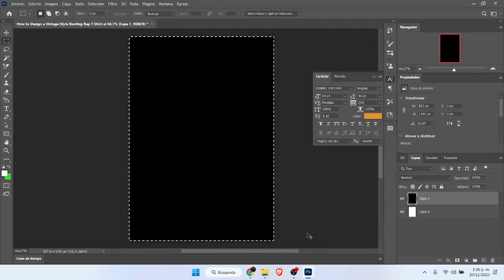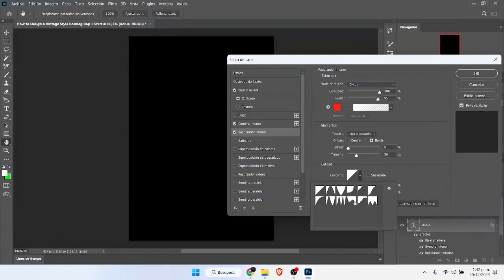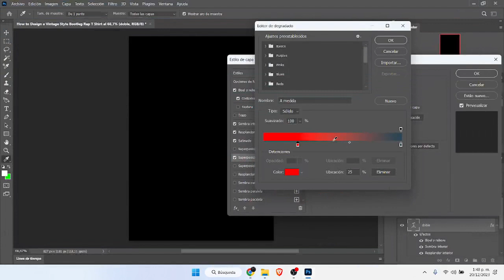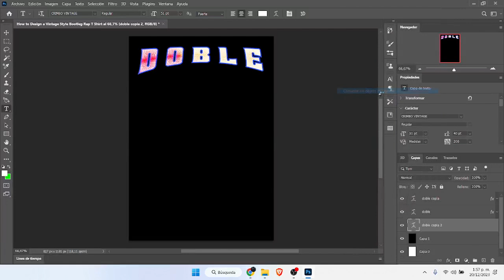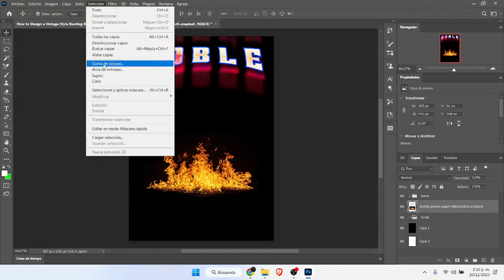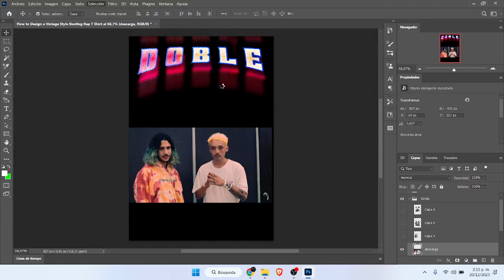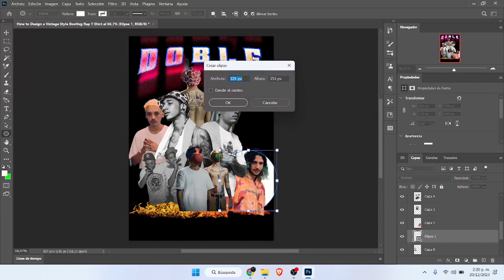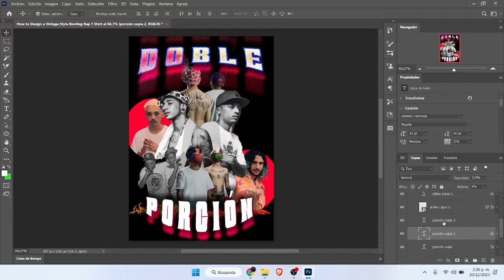How to Design a Vintage Style Bootleg Rap T Shirt | DOBLE PORCION